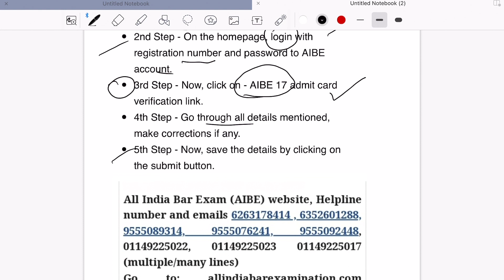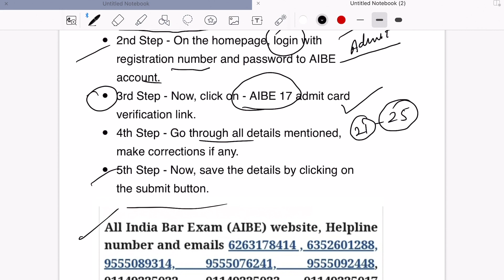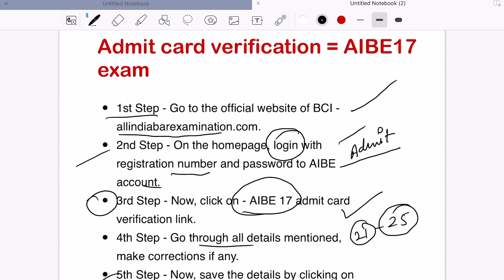AIBE17 Admit card verification full process .👉details to be checked on admit card verification ✅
AIBE17 Admit card verification 📮full process STEPS.details to be checked on AIBE admit card verification ✅